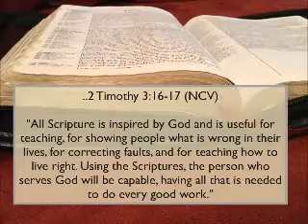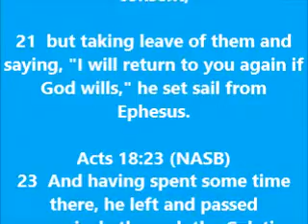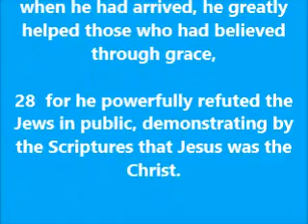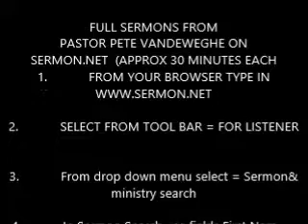THOUGHTFOR THE DAY PASTOR PETE 04 22 2019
ACTS 18:18-28 TIMING AND TRAINING